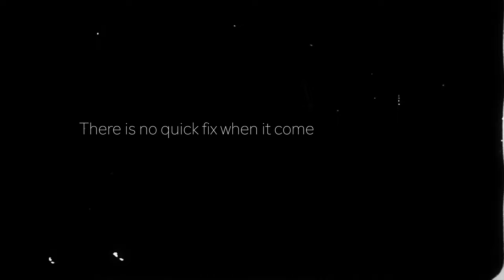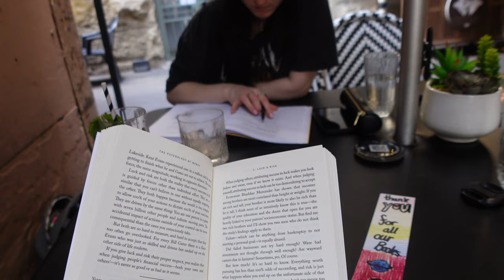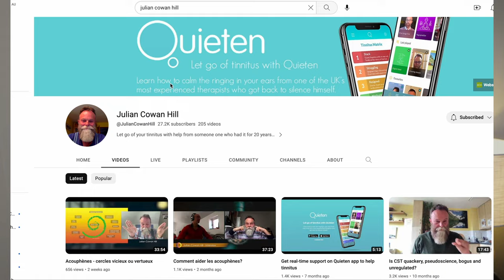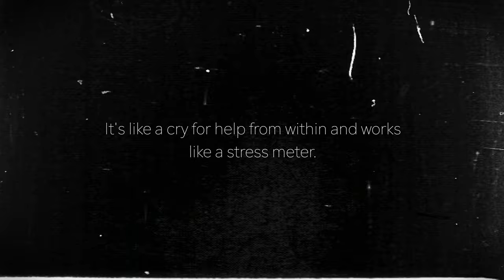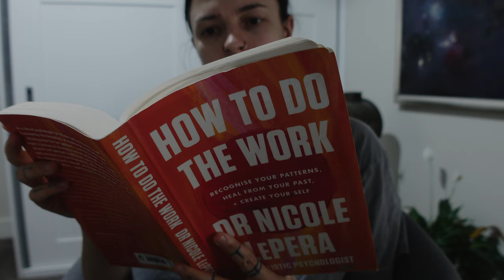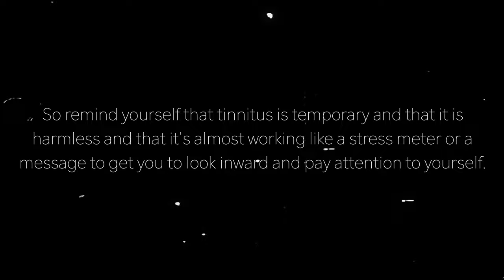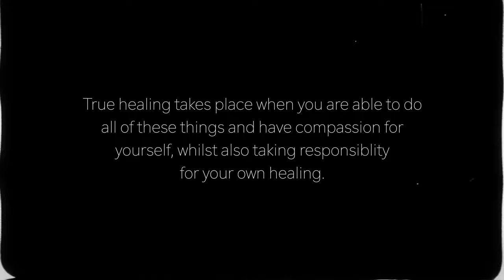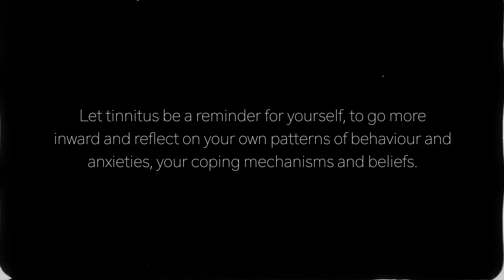You Can Overcome Tinnitus: My Story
In this video, I am talking about my experience with overcoming tinnitus and how there are no quick fixes. I spent so long struggling with tinnitus and I felt like I would never enjoy my life again. If you experience tinnitus, I hope that sharing my story will offer you some comfort and hope.

You are not alone and I am more than happy to chat with you and offer some support.

Joey Reminyi's book

00:00 - intro
01:25 - there is no quick fix
01:44 - my tinnitus story
05:27 - positive stories
05:58 - why do we experience tinnitus?
07:03 - joey changed my tinnitus
07:52 - what is tinnitus?
9:09 - neuroplasticity
9:34 - how to overcome tinnitus
16:44 - feel free to reach out

About Me:
Hello! I first heard my tinnitus back in 2020 and it completely took over my life. I felt so hopeless, alone and terrified. I thought I would never be able to enjoy existing ever again and had to navigate many challenges to get to where I am today. I am now in a place where my tinnitus comes and goes and I can take a no-big-deal approach towards the sound through self-work and therefore I can enjoy my life again and not feel all of the difficult emotions that I once did.

I also have struggled with severe anxiety and OCD. I want to try and be a glimmer of hope for those who are struggling and especially those with tinnitus, by showing that it's possible to feel better and overcome tinnitus without pushing bullsh*t quick fixes that don't work. I want to share different practices and things that I am experimenting with in my own life that could help you on your journey. I believe that its necessary to approach healing holistically for true progress. I want to help people feel less alone in the suffering that they experience, to build a community and find more joy together in the chaos of life! You've got this. Stay hopeful.